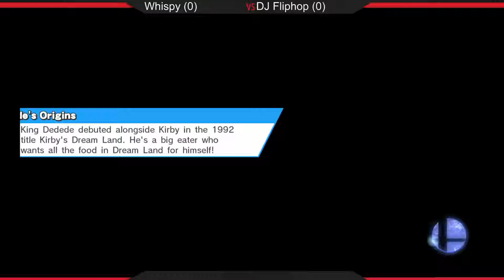KSL 12 | Winner's QuarterFinals | DJ Fliphop (Diddy Kong) vs Whispy (Diddy Kong)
KSL (Katy Sm4sh League) is a community of players that play Smash 4 competitively in the Katy, Texas area. This is a match from their 12th weekly. This tournament in particular had 50 entrants in singles, and 12 teams in doubles. These players all came from either Cypress, Katy, Pasadena, Sugarland, South, North, Northwest, almost every part of Houston, Texas.

Houston Smash 4 FB group
(832 members strong 6/5/2015)

Katy Sm4sh League FB group
(223 members strong 6/5/2015)